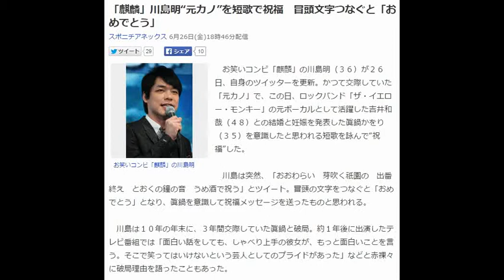麒麟 川島明 “元カノ”を短歌で祝福 冒頭文字つなぐと「おめでとう」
お笑いコンビ「麒麟」の川島明
かつて交際していた「元カノ」で、この日、ロックバンド「ザ・イエロー・モンキー」の元ボーカルとして活躍した吉井和哉（４８）との結婚と妊娠を発表した眞鍋かをり（３５）を意識したと思われる短歌を詠んで“祝福”した。

　川島は突然、「おおわらい　芽吹く祇園の　出番終え　とおくの鐘の音　うめ酒で祝う」とツイート。冒頭の文字をつなぐと「おめでとう」となり、眞鍋を意識して祝福メッセージを送ったものと思われる。

　川島は１０年の年末に、３年間交際していた眞鍋と破局。約１年後に出演したテレビ番組では「面白い話をしても、しゃべり上手の彼女が、もっと面白いことを言う。そこで笑ってはいけないという芸人としてのプライドがあった」などと赤裸々に破局理由を語ったこともあった。

　その後、眞鍋は吉井と交際。出会いから４年経って結婚、妊娠という幸せをつかんだ。

　川島のツイートには、フォロワーから「あ…（察し）」「おめでたいですよね。川島さん格好いいです」「男らしゅうございます」などと称えるコメントが殺到。“元カノ”を奥ゆかしい方法で祝福する川島の株も上がっている。